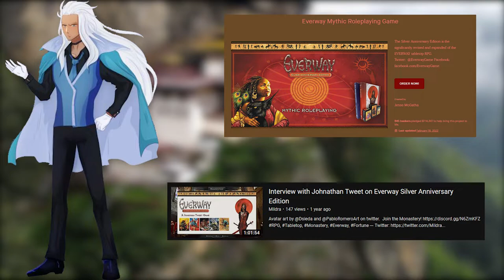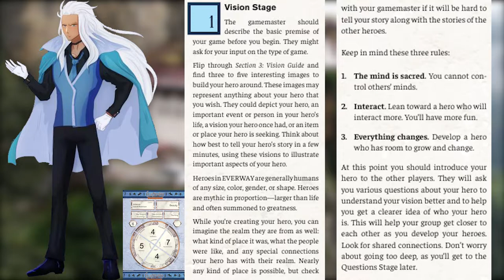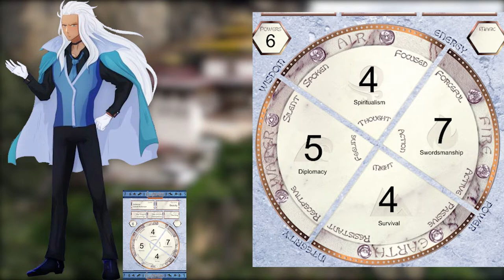Gaming Monk Review #125: Everway (Silver Anniversary Edition)